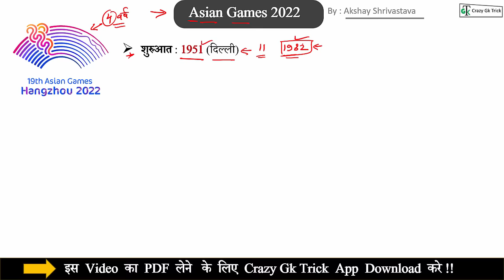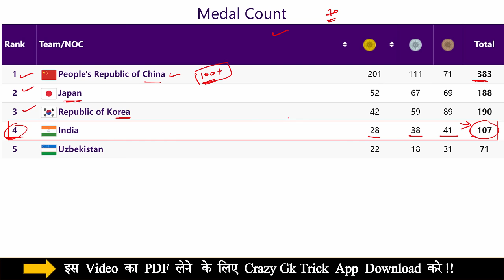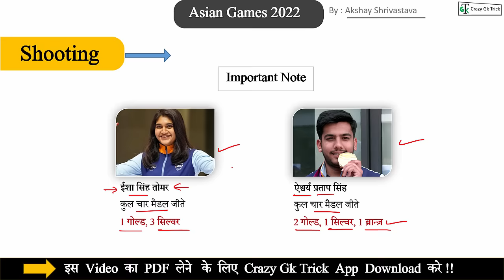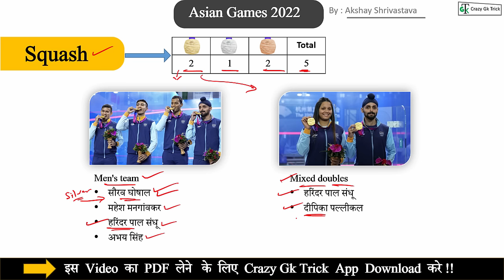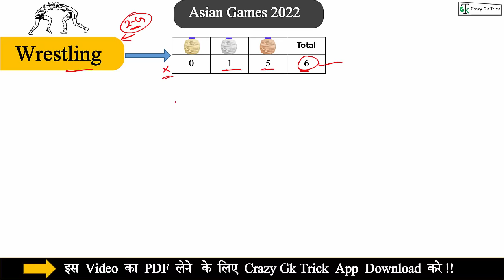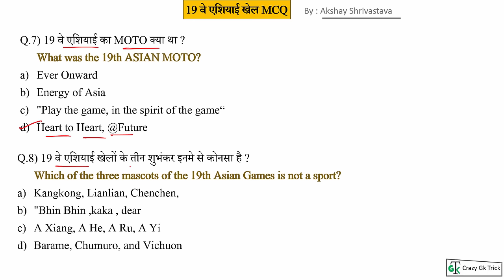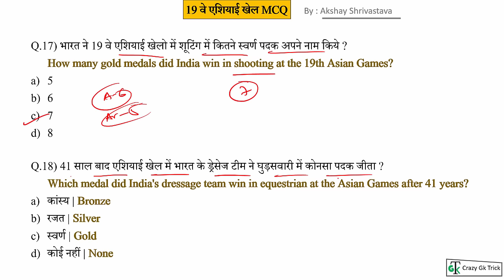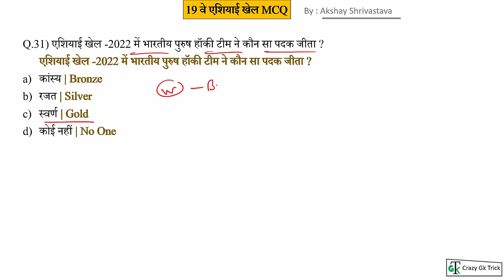19th Asian Games | Asian Games 2022 | All Important MCQ On Asian Games 2022 | Sports Current Affairs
Topics Covered:  हेल्लो दोस्तों इस video में आप को june 2023 के सभी मुख्य current affairs के बारे में बताया है जो की बहुत ही important है आप ये video देखने के बाद App पर जाकर test जरुर लगाए जिस से आप की बहुत अच्छी प्रेक्टीस हो जाएगी तो शायद ही आप कोई Question भूल पाओगे .. May Current Affairs 2023 Quiz  की लिंक निचे आप को मिल जाएगी -

हैलो दोस्तों, CrazyGkTrick Channel में आपका स्वागत है। हम  करंट अफेयर्स के Video में  विभिन्न अख़बारों जैसे द हिंदू, द इकोनॉमिक टाइम्स, पीआईबी, टाइम्स ऑफ इंडिया, इंडिया टुडे, इंडियन एक्सप्रेस, बिजनेस स्टैंडर्ड,जागरण से चुन करके एक अनूठे रूप में पेश करते हैं। हमारे Current Affairs से आपको बैंकिंग, बीमा, UPSC, SSC, सीएलएटी, रेलवे और अन्य सभी प्रतियोगी परीक्षाओं में अच्छे अंक प्राप्त करने में मदद मिलेगी